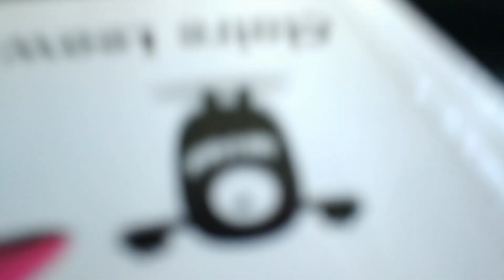Slime Making Master class 2018 May